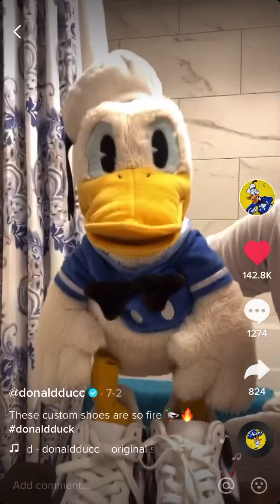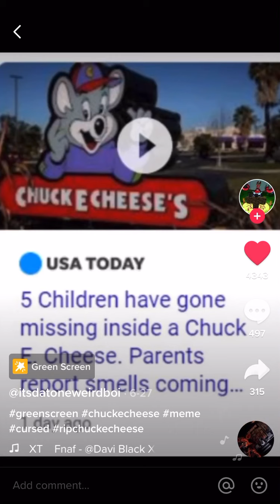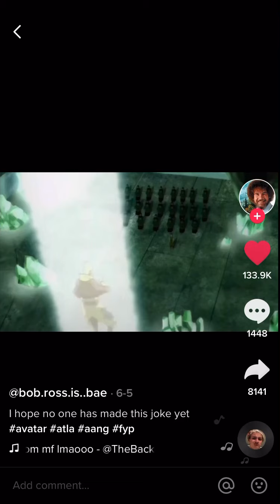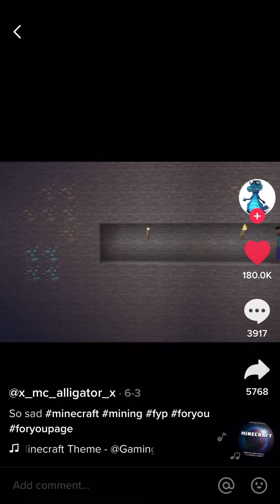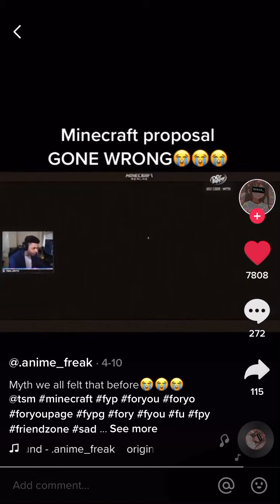{Video Deleted}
So, tictok. Hmmm 🤔. I wonder if there is any videos that don’t cringe, but there are! In this video, I will show you good ones! But, you can also search for some! Get in tictok, and SEARCH!